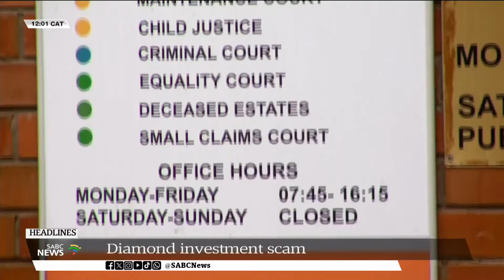SABCNews Headlines @12H00 | 24 October 2024